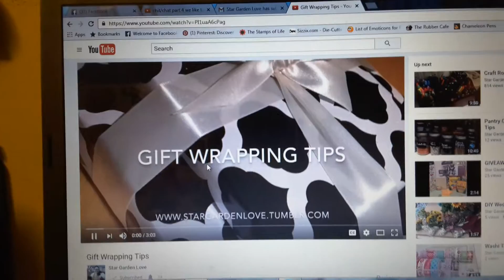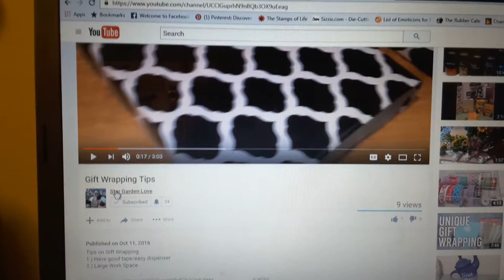Shout out for Star Garden Love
Please go check out her channel show her some Youtube love tell her Happy Mail sent you over here how to get to her channel